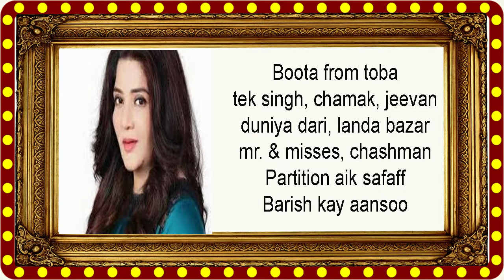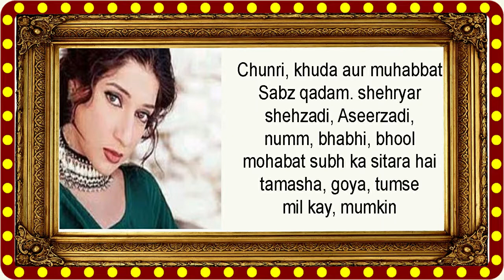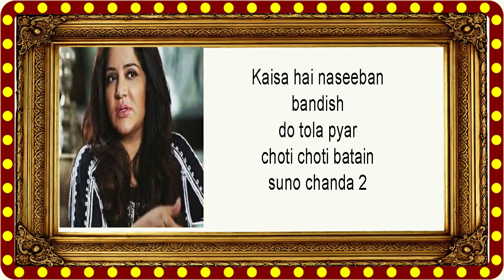Farah Shah 50 Drama List Pakistani Actress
In this video i am going to tell you about Farah Shah 50 Drama List Pakistani Actress.